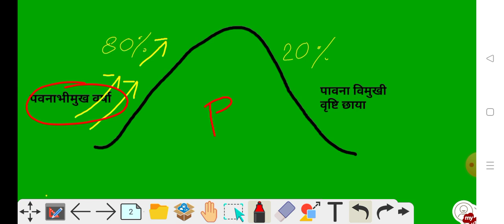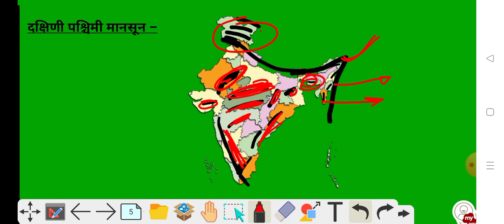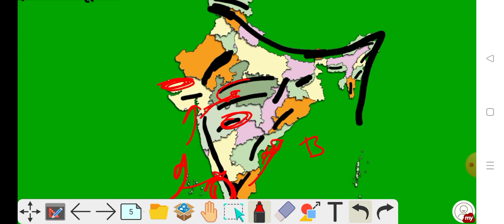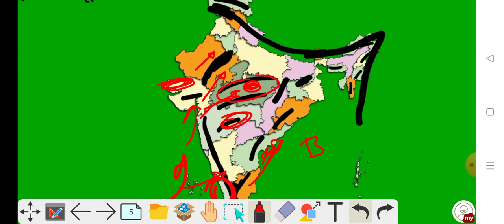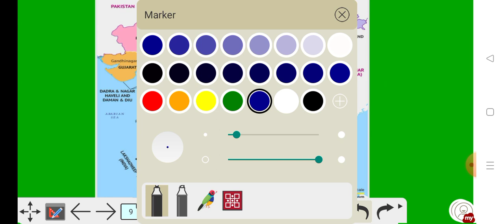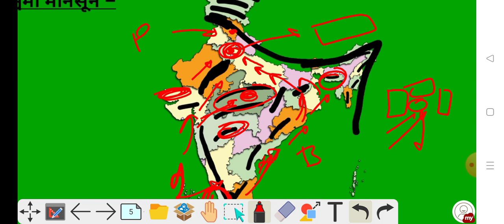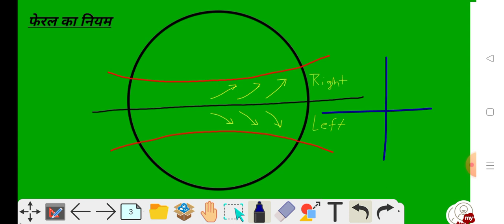Indian Monsoon mechanism || What is Monsoon || मानसून कैसे बनते हैं || Western Disturbance, Part –2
INDIAN MONSOON की पूरी प्रक्रिया को जानिए | What is Monsoon | Concept of Indian Monsoon . Western Disturbance in India. What is Monsoon in Hindi

Monsoon kaise banta hai
Monsoon kaise banta है
मानसून के बारे में
मानसून क्या है
मानसुन क्या होता है।
मानसून Geography
what is Monsoon
what is Monsoon in Hindi
Indian Monsoon
Indian Monsoon upsc
Indian Monsoon in Hindi
Monsoon in India
Monsoon in Hindi geography
Monsoon in India geography
Monsoon in Hindi
Monsoon in Kerala
Monsoon in Hindi India geography upsc
Monsoon lab aataa hai
Monsoon Concept
concept of Monsoon
Monsoon kaise bante hain
Monsoon Ka concept